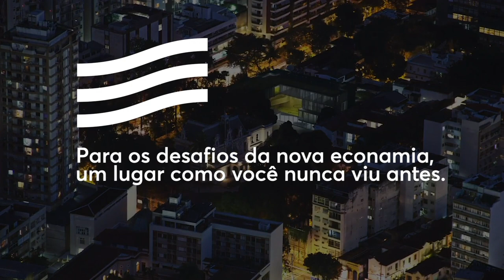A Economia Circular e seu papel transformador nas Organizações, com Pieter Van Os | Casa Firjan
O debate sobre os desafios e oportunidades da chamada economia circular é cada vez mais presente nos dias de hoje. Como realizar a transição de nossa economia linear para uma restaurativa, que visa eliminar a noção de resíduo e preservar ao máximo o valor dos materiais? A resposta a essa pergunta está com os designers, pois são eles que visualizam novas alternativas para melhorar a sociedade e o planeta. Esta é a opinião de Pieter Van Os, cofundador do movimento holandês Circo (Creating business through Circular Design), que apoia e auxilia mais de 400 empresas a implementar projetos circulares. Van Os falou sobre o assunto na palestra “A Economia Circular e seu papel transformador nas Organizações”, realizada em 15/08, na Casa Firjan.

Pieter Van Os é cofundador do movimento holandês CIRCO (“Creating business through Circular Design”) que inspira e auxilia empresas a projetar e iniciar negócios circulares. Ele possui experiência em economia circular, marketing, consultoria para inovação social e eficiência no uso de matérias-primas e energia, a partir do redesenho de produtos para que possam ser reutilizados, remanufaturados e reciclados, reduzindo a quantidade de resíduos pós-consumo e contribuindo positivamente para a agenda ambiental.